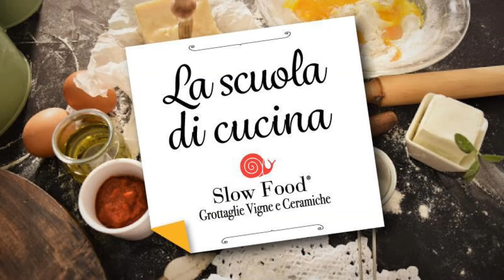Birrificio Daniel’s: La Birra